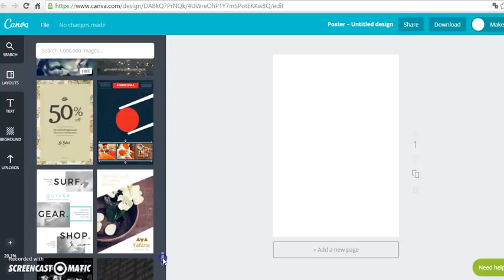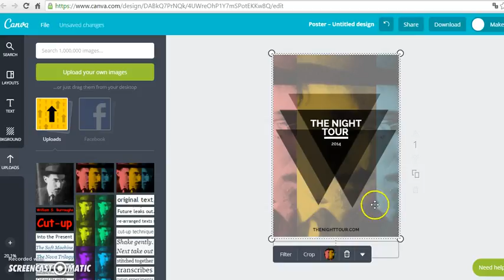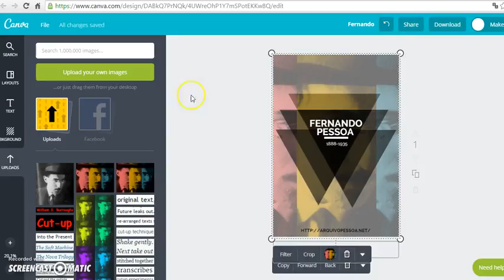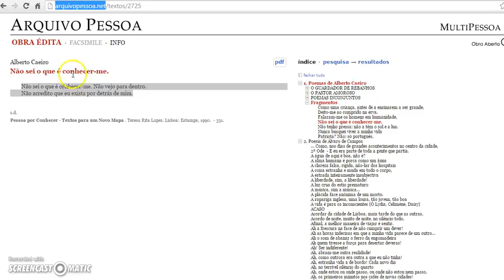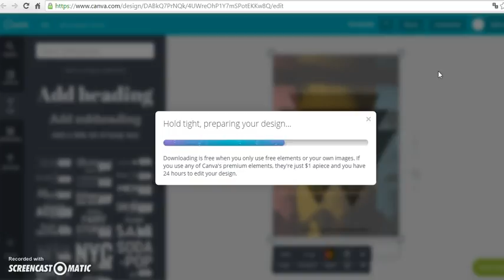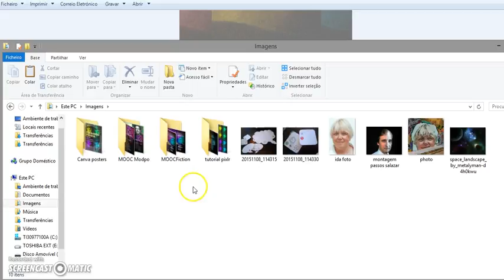Tutorial Canva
Tutorial Canva, editor de imagem online com vários formatos para social media e poster. Como editar um poster com as funcionalidades do Canva.